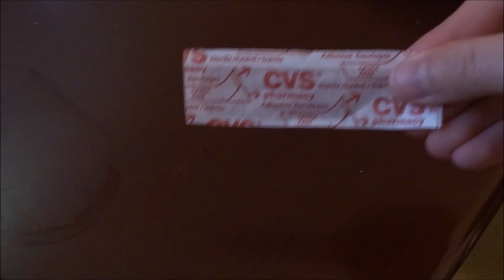MKHS Behind the Spear Ep. 2: Calculus Airband, Red Cross, Get Lit!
The Aztec Journalism covers Calculus Airband, the American Red Cross Club, and the Get Lit! poetry slam.

▷Filmed by: Bonnie Wong, Darwin Tse, Victoria Ramirez, Yang Lu, Wesley Zeng, Kaytlyn Matsuda, and Jessica Nguyen.
▷Anchors: Vivian To and Bonnie Wong
▷Voiceovers (in order): Darwin Tse, Brian Yeo, and Yang Lu
▷Edited by Darwin Tse